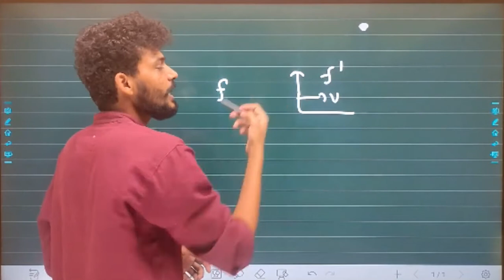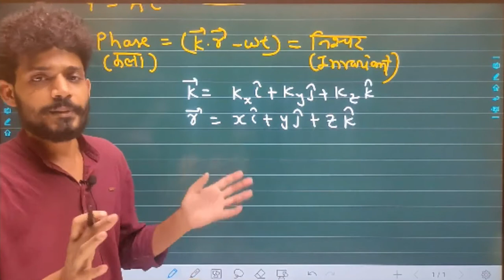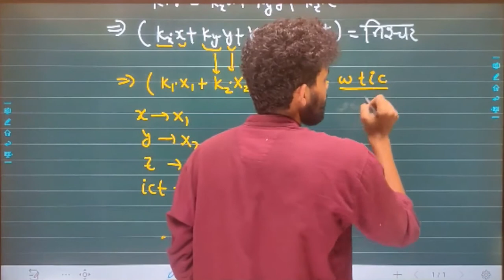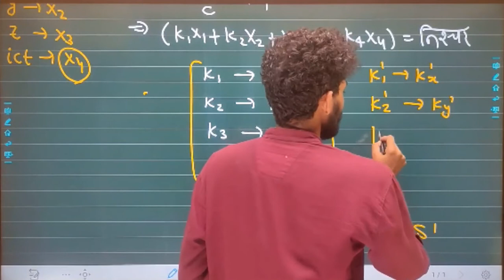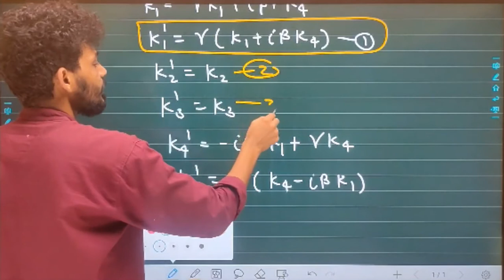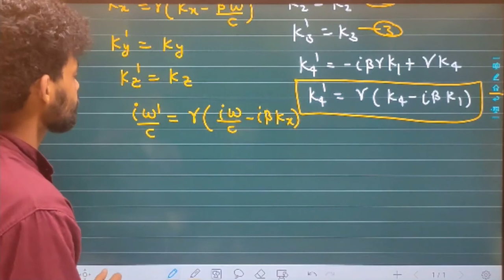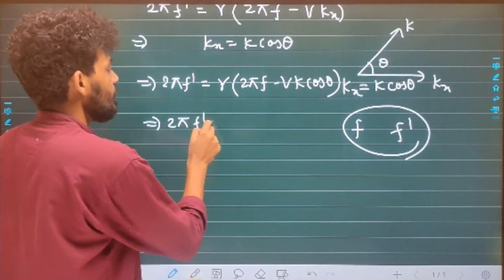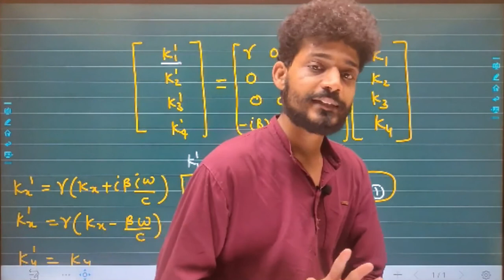L-10 || Unit-2 || Transformation Of Frequency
Teaching by:- Mr. Banwari kumawat (IIT Bombay)

IITBombay_Fomma_Educational_hub